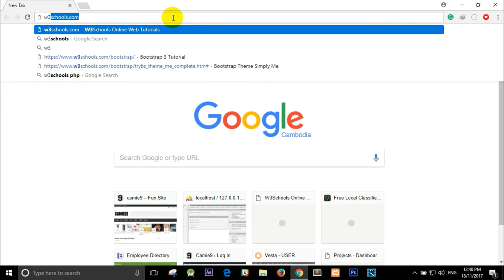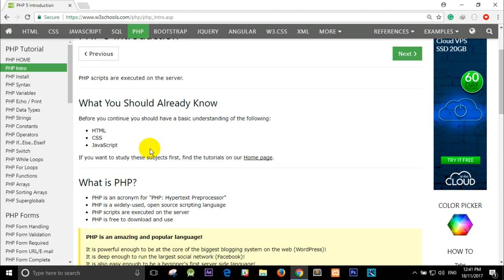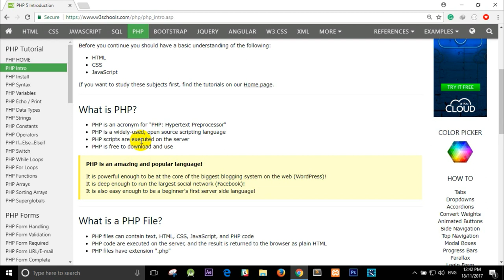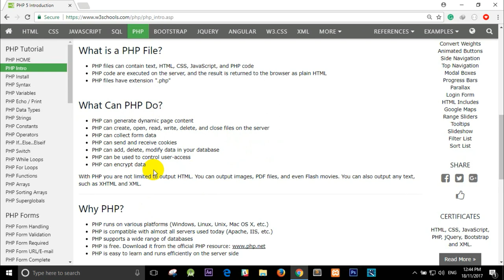PHP MYSQL Tutorials For Beginners Speak LESSON 1 : Introduction To PHP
In this PHP and MySQL training course you'll learn all of the major concepts that
PHP beginner developers need to know.
In this course we will learn:
1. php introduction
2. php install
3. php syntax
4. php variables
5. php echo/print
6. php data type
7. php strings
8. php constants
9. php operators
10.php if...else..elseif
11. php switch
12. php while loops
13. php loops
14. php functions
16. php arrays
17. php sorting arrays
18. php superglobals
and also learn about PHP form && PHP Advanced
MySQL Database
- MySQL connect
- MySQL Create DB
- MySQL Create Table
- MySQL Insert Data
- MySQL Get Last ID
- MySQL Insert Multiple
- MySQL prepared
- MySQL Select Data
- MySQL Delete Data
- MySQL Update Data
- MySQL Limit Data